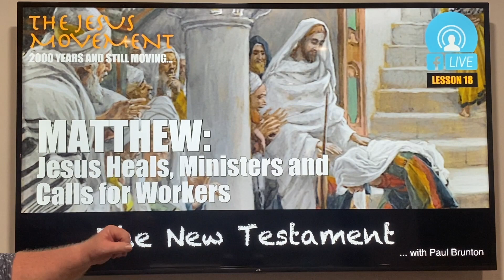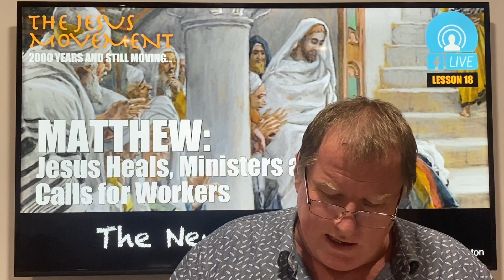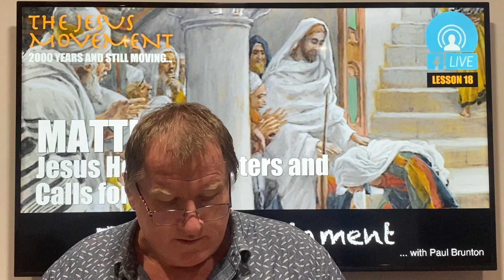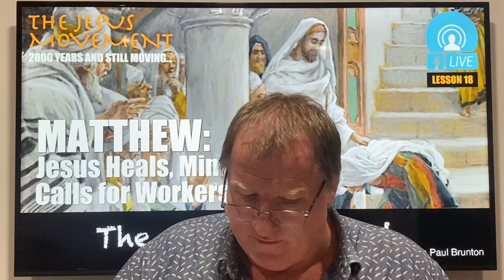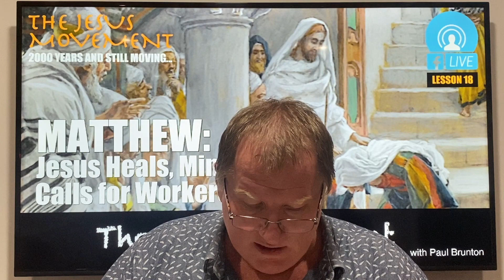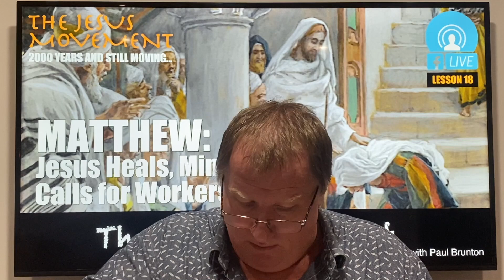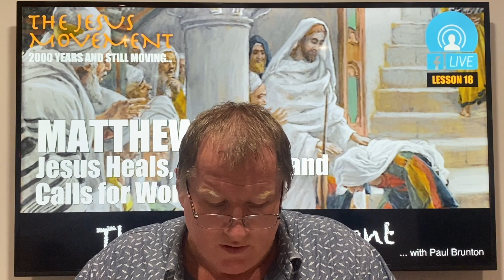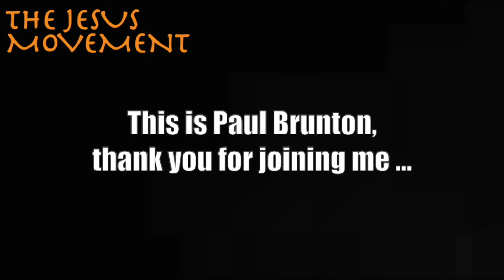The Jesus Movement LIVE: Book of Matthew [Less 18]: Jesus Heals, Ministers and Calls for the Workers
In the previous lesson from Matthew 9, we focused on Matthew 9:1-17 in which Matthew taught us about a paralysed man who is healed and forgiven, about his own call from being the tax collector for the Romans to becoming a disciple of Jesus and we learned about the difference between the old and the new covenant when Jesus was questioned about fasting.

In this lesson, again there are three components from Matthew 9:18-38, we will first learn about how Jesus heals a dead girl and a sick woman, then we will learn how Jesus heals the blind and the mute before finally learning about how Jesus travels and preaches throughout many synagogues only to tell his disciples that whilst the is plentiful, the workers are few.

God bless ... Ps Paul